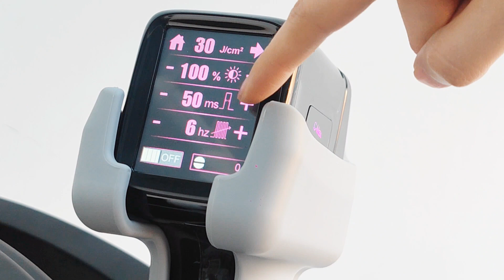2400W CH MAX Diode Laser Hair Removal Beauty Machine for Clinic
New Design 2400w 4 waves Diode Laser with C-MAX handle:
Why choose 4 waves Lasers?
755 nm is for white skin, fine hair
808 nm is for yellow skin , black hair
940nm is for white skin, golden hair
1064 nm is for black hair
this four wavelengths is suitable for all skin and all kinds of color hair, very very very professional for all hair removal!